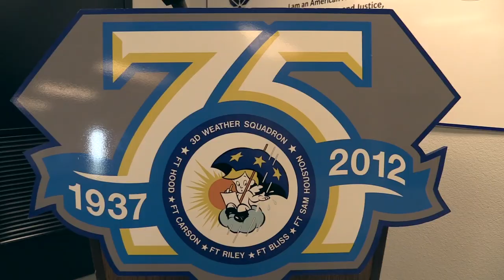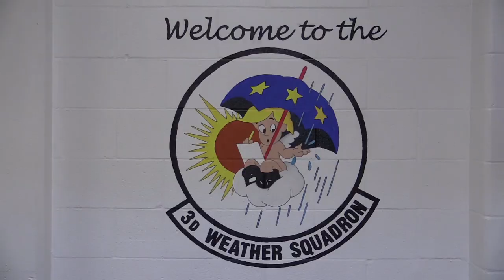The sun shines on the 3d Weather Squadron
Be it rain or shine, Battlefield Weather's job is never done, SSgt Timothy Gallagher takes us to Fort Hood Texas to talk to the 3d Weather Squadron.